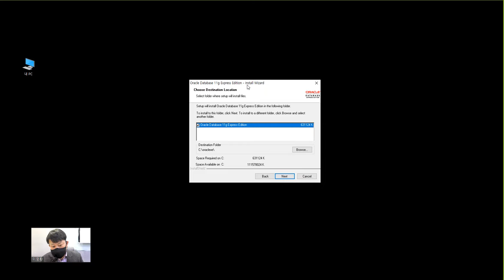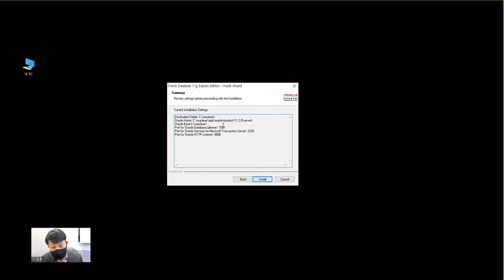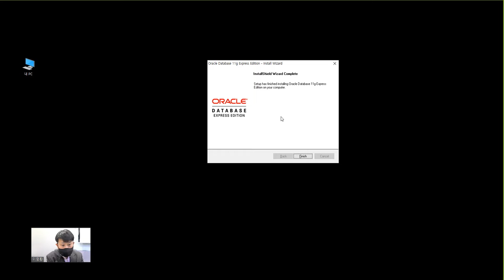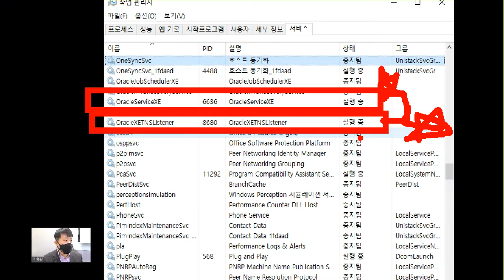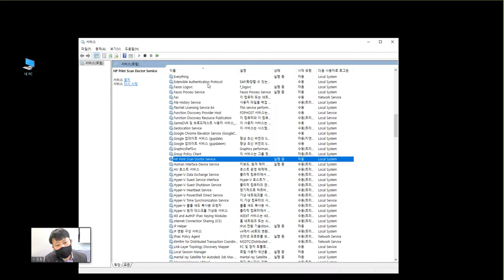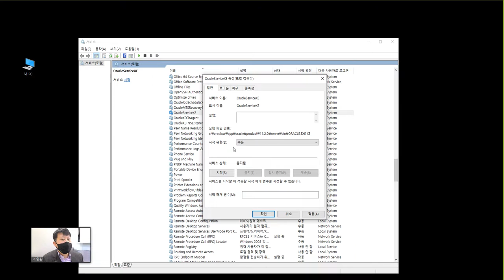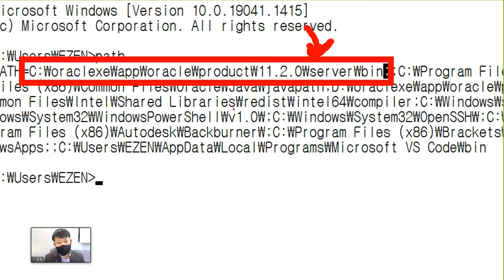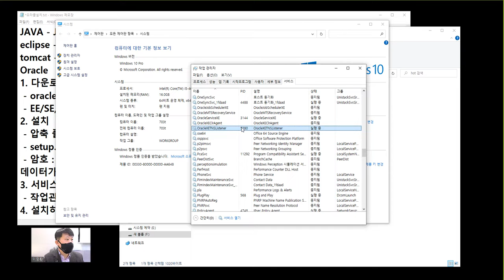Webjjang JAVA ver.2022.04 01-09 개발 환경 만들기 - 오라클 11g XE 설치와 서비스 확인(웹짱과 함께하는 자바)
01. 개발환경 만들기
 01-09 개발 환경 만들기 - 오라클 11g XE 설치와 서비스 확인